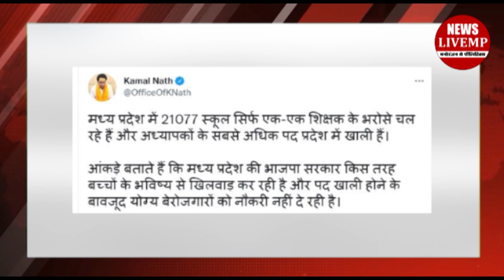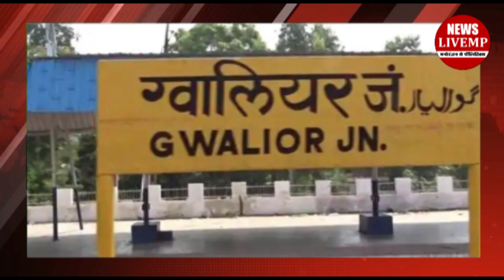ग्वालियर चंबल अंचल में महाराज की खुली पोल!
मध्य प्रदेश बीजेपी का ग्वालियर चंबल के इलाके में काफी दबदबा माना जाता है बता दें की केंद्र से लेकर प्रदेश तक बीजेपी की सरकाक है बात करें तो ग्वालियर चंबल में बीजेपी के दिग्गज का दबदवा है